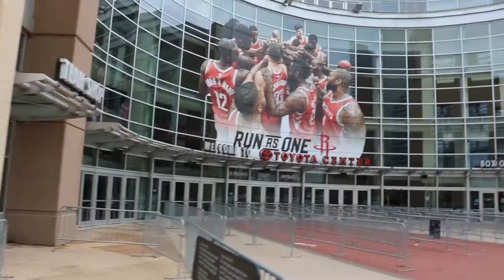VLOG EPISODE 2 "HITTIN LICKS"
BEHIND THE SCENES VLOG. MUSIC VIDEO SHOOT!!

FUNNY SHIT... MORE VLOGS ON THE WAY

LINK BELOW FOR TWISTEDMIND SOUNDS